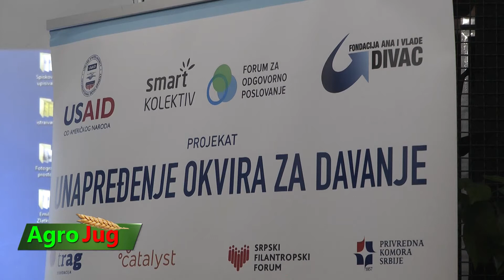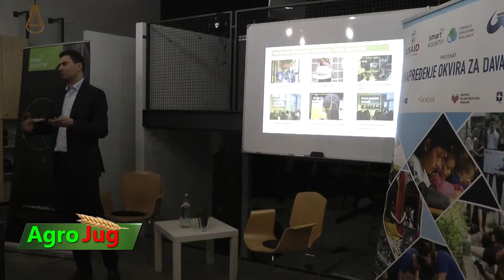Aleksandar Vuksanović, SMART KOLEKTIV - KONKURS